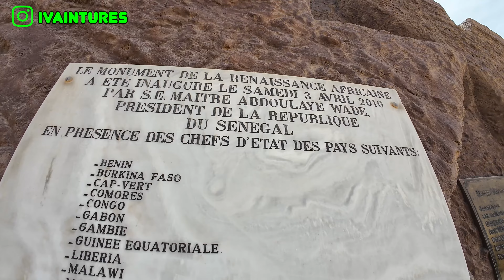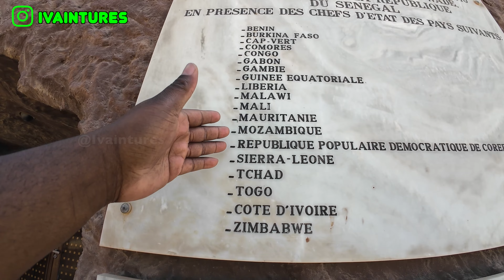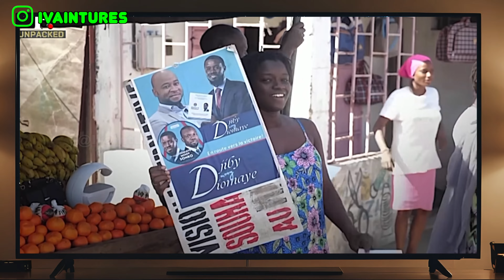Senegal Surprised Me – I Didn’t Expect Dakar to Look Like THIS!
Is Senegal Worth Visiting?

Join me as I explore the unexpected and fascinating aspects of Senegal that took me by surprise! In this eye-opening video, I share my personal experiences and the rich cultural insights I discovered while visiting this incredible West African country.

Whether you're planning a trip to Senegal or just curious about its hidden gems, this video is packed with valuable information and stunning visuals that will inspire your wanderlust.

Senegal, officially the Republic of Senegal, is the westernmost country in West Africa, situated on the Atlantic Ocean coastline. Senegal is bordered by Mauritania to the north, Mali to the east, Guinea to the southeast and Guinea-Bissau to the southwest.